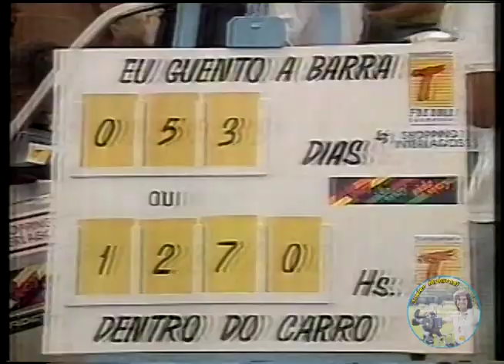JORNAL DO SBT 1993 - Sorteio / Kadett - Eliana Puga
Apresentação: Patrícia Godoy
                         Reportagem: Eliana Puga
               Repórter em teste: Cláudia

                                Imagens: Javier Malavasi (câmera JVC SVHS KY-25)
                                  Auxiliar: sem
                    Mot. Iluminador: Juracy Lopes

Reportagem Link's (UMJ's): Marilu Cabañas e Bianca Vasconcellos
        Operadores das UMJ's: não informados!

Matéria gravada em 03/03/1993, à tarde,
e Link's ao vivo dentro do JSBT no mesmo dia!

Hoje eu ia fazer um vídeo à pedidos da galera inscrita aqui
sobre como me tornei um cameraman, mas tive uns probleminhas
que me fizeram chegar tarde em casa e iria ficar "meia-boca" a qualidade
do vídeo, já que não tinha mais luz natural!
Por esse motivo também que neste vídeo não tem "cabeça" gravada!

Lembrem-se... eu gravo na área de serviço do meu apartamento
e não num estúdio!
Ô pobreza! kkkkk!

Então achei legal postar uma materiazinha em "alto astral",
para fechar este "Ano Macabro" com algo alegre, né!
Fui com a repórter Eliana Puga até o Shopping Interlagos
mostrar este concurso, por sinal uma das repórteres
mais "doces" que trabalhei! Muito "Gente Fina"!
Ela era do interior de São Paulo
(não lembro a praça... acho que era Bauru, não tenho certeza!).

Este foi um concurso realizado no Shopping Interlagos,
aqui de São Paulo. Consistia em colocar vários participantes
dentro de um Chevrolet Kadett  por tempo indeterminado e,
quem ficasse por último, ganhava o carro!
Para vocês verem que o "Big Brother Brasil" não criou nada
quando realizou prova semelhante como "Prova de Resistência"
em seus programas!
Prestem atenção no tempo que os participantes aguentaram!!!
Foi "Punk"!

Achei bem legal também o carinho dos funcionários de algumas lojas
que conviveram com esses participantes todos os dias!
É bacana ver pessoas ligadas em alguma causa conjunta assim, né!!!
Hoje em dia o "Mundo está muito duro"!!!
Não se vê mais esse carinho com pessoas alheias ao seu meio!